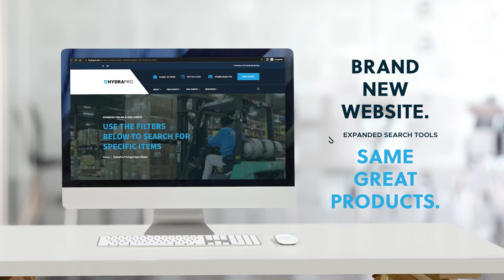HP Website Launch Video FINAL TAKE